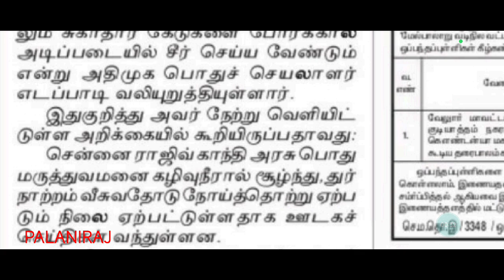mrb recruitment latest news | mrb job | mrb vacancy | mrb press release news | mrb notification news